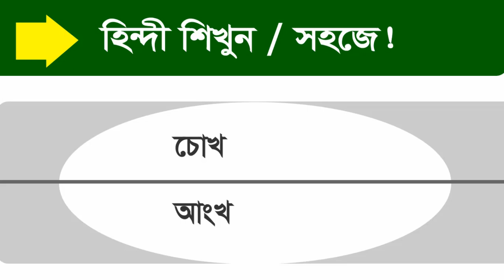বাংলা মাধ্যমে হিন্দি শিখুন / Spoken Hindi to Bengali | Learn Hindi through Bengali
Good News Today | Spoken Hindi to Bengali | Learn Hindi through Bengali (বাংলা মাধ্যমে হিন্দি শিখুন).
A new video easy learn and spoken you free .Basic Hindi Speaking Course. Always helpful in this tutorial